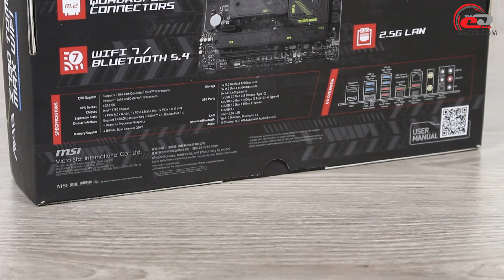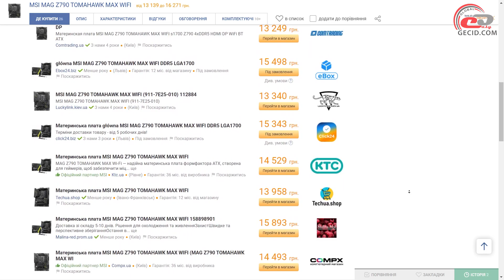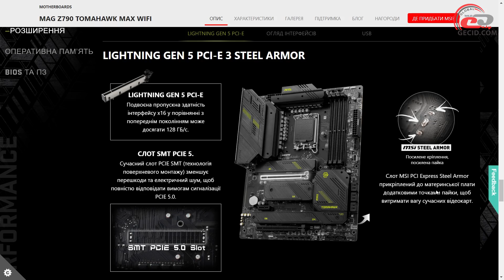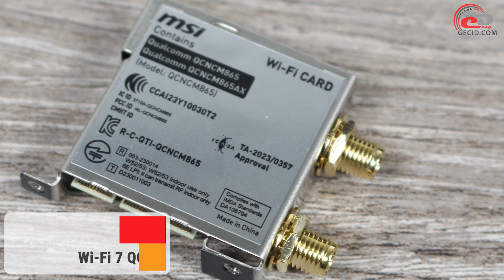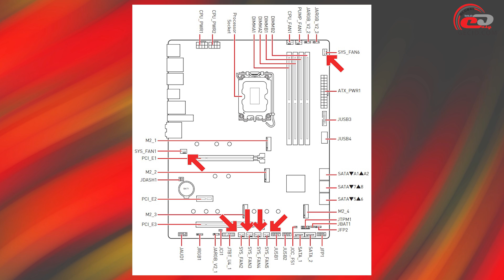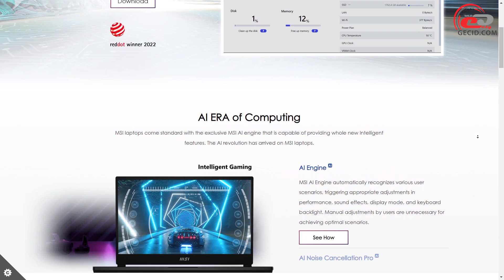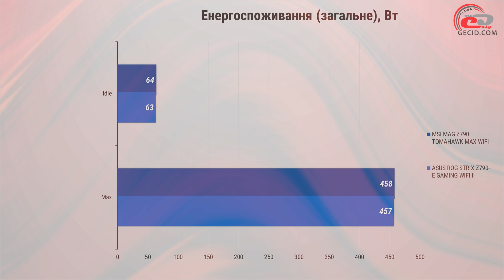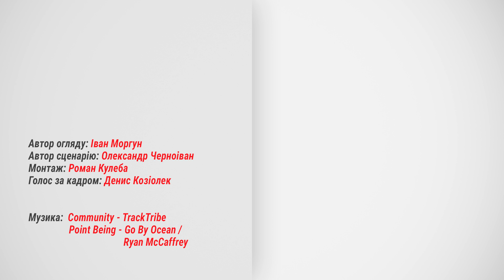Огляд материнської плати MSI MAG Z790 TOMAHAWK MAX WIFI: Максимум від LGA1700 за прийнятні гроші?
Плата з найдоступнішої для пересічного покупця лінійки на топовому чіпсеті Intel Z790, що отримала бездротовий модуль Wi-Fi 7 та аж вісім роз’ємів SATA III.

Меню:
0:00 Вступ
1:38 Комплект постачання
2:20 Дизайн, особливості плати
7:45 UEFI BIOS
8:37 Частоти, можливості розгону
10:07 Тестування
10:44 Підсумки